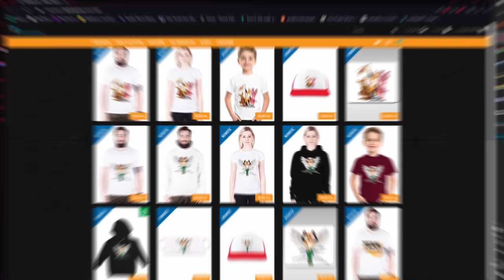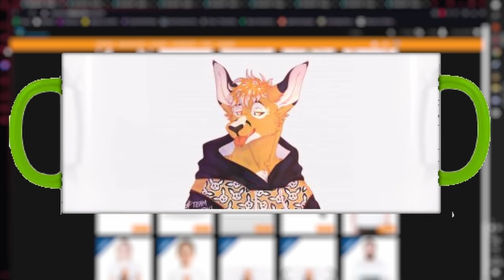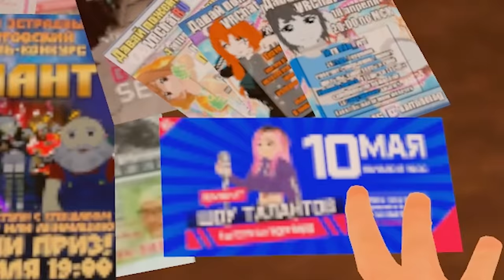BABKA PO ROKU W ROSJI! | VRCHAT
🔥Chcesz więcej takich odcinków? To został łapkę w górę, oraz SUBA!🔥